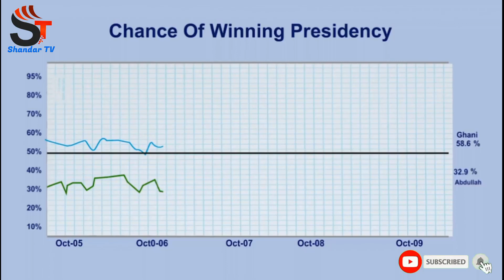2019 Afghanistan presidential election Result - د افغانستان ولسمشريزو ټاکنو نتيجه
2019 Election of Afghanistan Result - who is Afghanistan's next president? Watch video